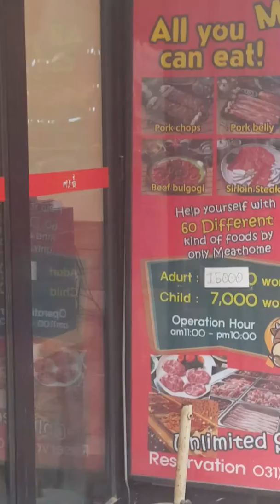Korea buffet BBQ